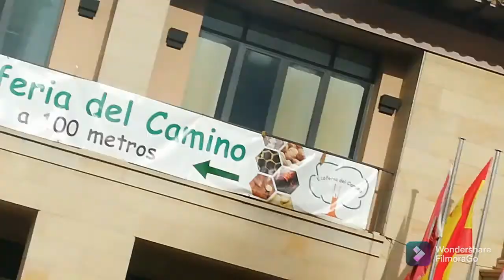de fiesta en mercado medieval de santo domingo de la calzada